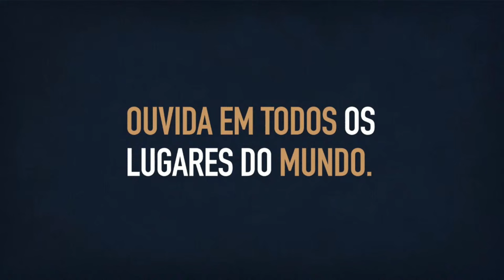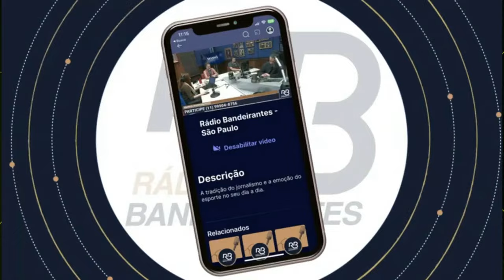🔴 Os Donos da Bola - Programa de 25/03/2024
Das 18h às 19h30
Os Donos da Bola
Apresentação: Craque Neto (@10neto), Gustavo Soler (@ghsoler), Pedro Ramiro (@pedroramiro) e Paulo do Valle (@dovallepaulo)

Ouça a Rádio Bandeirantes em FMe 86.3 / FM 90.9

WhatsApp do estúdio: (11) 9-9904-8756